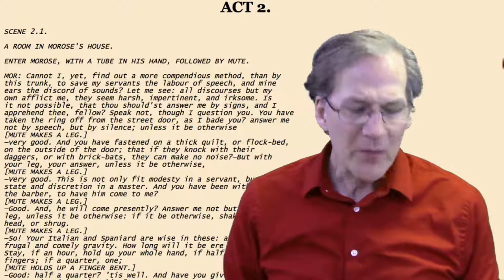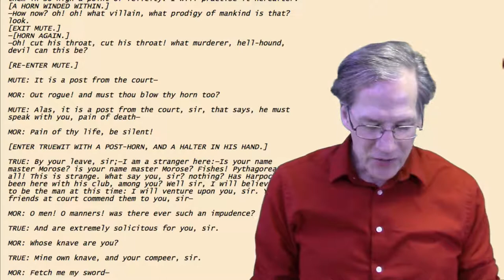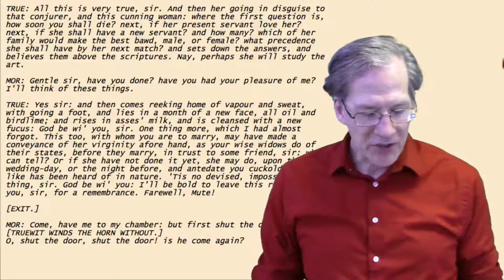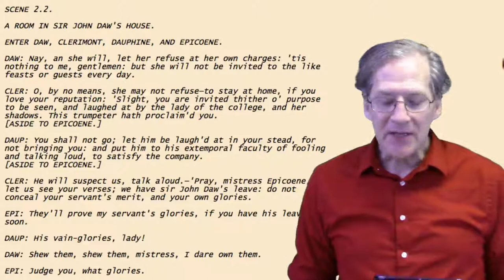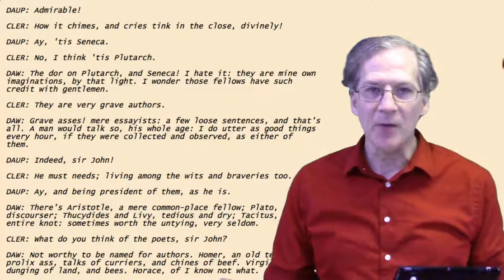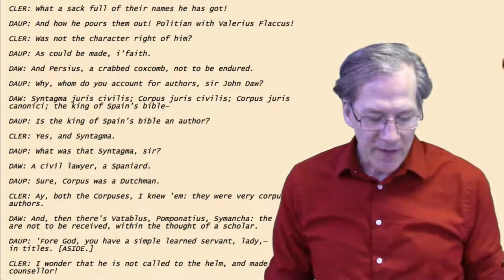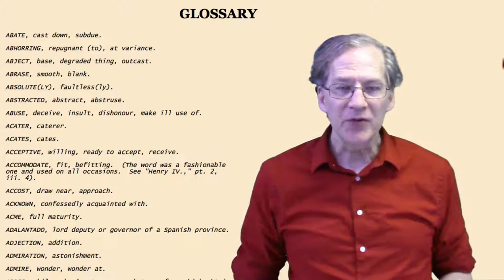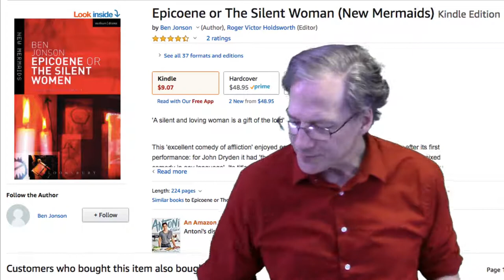Epicoene 2 (Lecture; Literary Introduction)